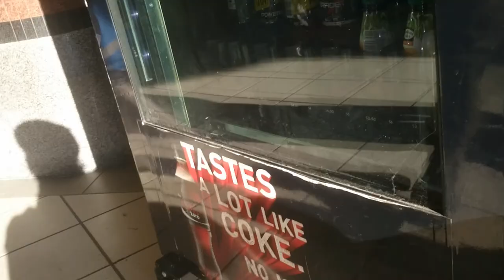Drink Stuck in the Machine